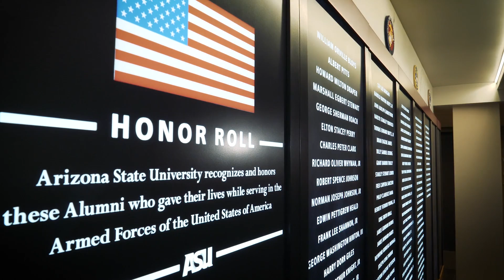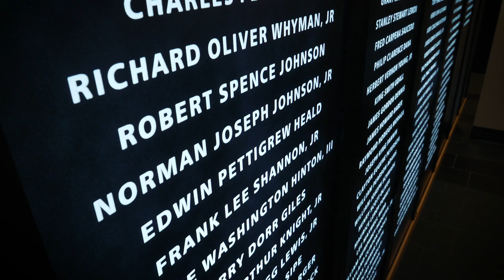'An ever-present reminder that freedom is not free': ASU Veterans Memorial Wall unveiled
The new Arizona State University Veterans Memorial Wall honors the 134 ASU alumni who died in the service of our country. This special dedication is part of the many activities planned for 2017 Salute to Service week at ASU.